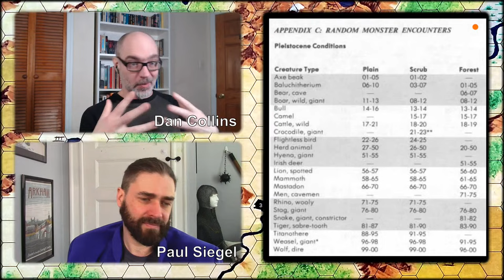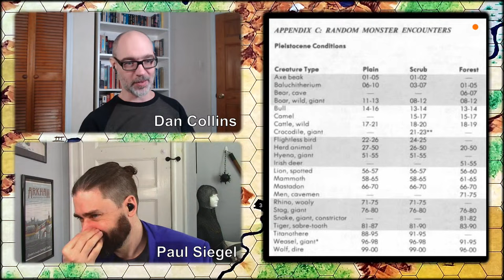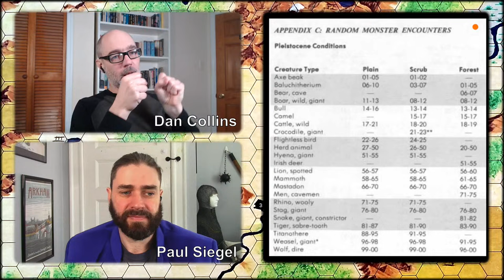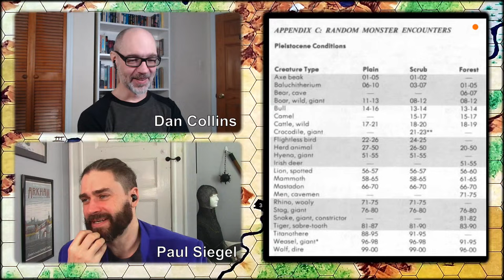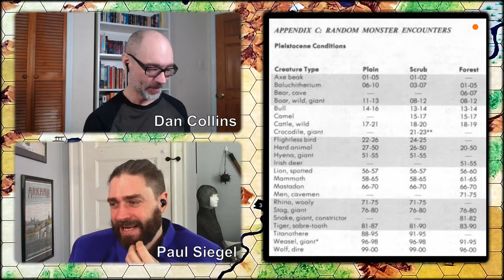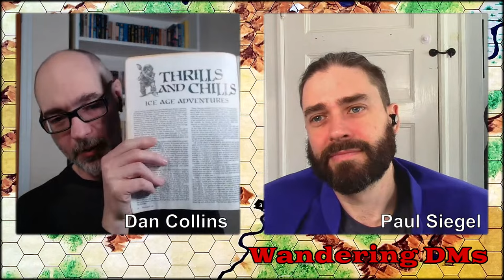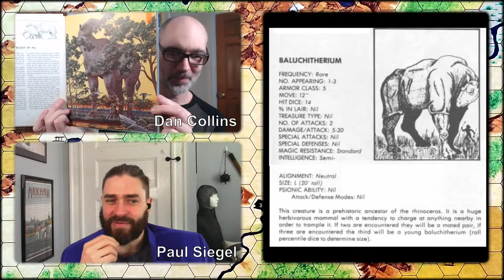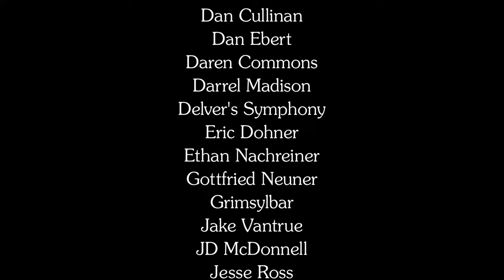Ice Age Animals | Cold School D&D | Wandering DMs S06 E03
Paul & Dan dig into the buried fossils of original D&D -- like the hidden encounter table for Ice Age adventures in the original boxed set. Where else can you get to use Cave Bears, Woolly Mammoths, and Saber-Toothed Tigers in your fantasy RPG? Pour a cup of hot cocoa and bundle up for this one.

In the Late Pleistocene, both marine and continental faunas were essentially modern but with many more large land mammals such as Mammoths, Mastodons, Diprotodons, Smilodons, tigers, lions, Aurochs, short-faced bears, giant sloths, species within Gigantopithecus and others. Isolated landmasses such as Australia, Madagascar, New Zealand and islands in the Pacific saw the evolution of large birds and even reptiles such as the Elephant bird, moa, Haast's eagle, Quinkana, Megalania and Meiolania.

The severe climatic changes during the Ice Age had major impacts on the fauna and flora. With each advance of the ice, large areas of the continents became depopulated, and plants and animals retreating southwards in front of the advancing glacier faced tremendous stress. The most severe stress resulted from drastic climatic changes, reduced living space, and curtailed food supply. A major extinction event of large mammals (megafauna), which included mammoths, mastodons, saber-toothed cats, glyptodons, the woolly rhinoceros, various giraffids, such as the Sivatherium; ground sloths, Irish elk, cave lions, cave bears, Gomphotheres, American lions, dire wolves, and short-faced bears, began late in the Pleistocene and continued into the Holocene. Neanderthals also became extinct during this period. At the end of the last ice age, cold-blooded animals, smaller mammals like wood mice, migratory birds, and swifter animals like whitetail deer had replaced the megafauna and migrated north. Late Pleistocene bighorn sheep were more slender and had longer legs than their descendants today. Scientists believe that the change in predator fauna after the late Pleistocene extinctions resulted in a change of body shape as the species adapted for increased power rather than speed.

Cover image by Mauricio Antón from an article by Caitlin Sedwick (1 April 2008): "What Killed the Woolly Mammoth?". PLoS Biology 6 (4): e99. DOI:10.1371/journal.pbio.0060099  2008 Public Library of Science. This is an open-access article distributed under the terms of the Creative Commons Attribution License, which permits unrestricted use, distribution, and reproduction in any medium, provided the original author and source are credited.